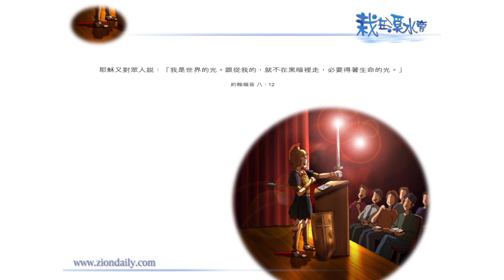【栽在溪水旁】《約翰福音8章12節》｜每天靈修系列｜2009-09-25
今天我想作一個總結，
究竟我們要有一個怎樣的心態去預備發光？

那就是在生命中，努力流露出我們的生命和愛，
因，這是一個成熟的事奉！

若我們在安排時間、體力和心力上不適當，我們便難以面對生命的衝擊；
當遇到生命的無奈，別人的逼迫，我們自然不能流露喜樂和生命的光輝，
因，這些會成為我們的難阻。